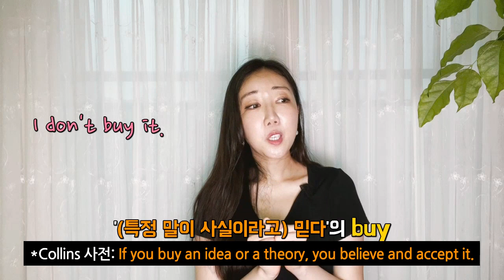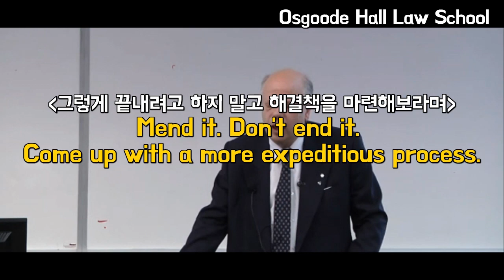원어민이 평소 입에 달고 사는 Count on, buy time, expedite 쉽게 쓰는 법👍💓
사전상 뜻만 알면 은근 쉽게 쓰기 힘든 Count on 대상, buy time, expedite/expeditious의 정확한 뉘앙스와 실전 활용법을 알려드리려해요. 여러분이 평소 일상이나 회사에서 쉽게 쓰실 수 있는 활용도 높은 예문들로 꽉꽉 채웠으니 오늘 이 표현들과 확실히 정붙여주세요😎👍